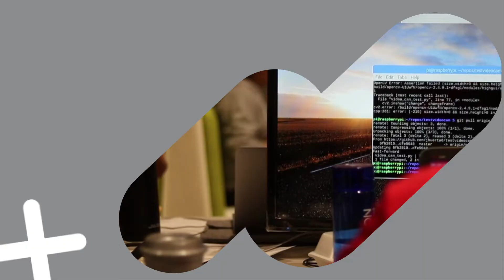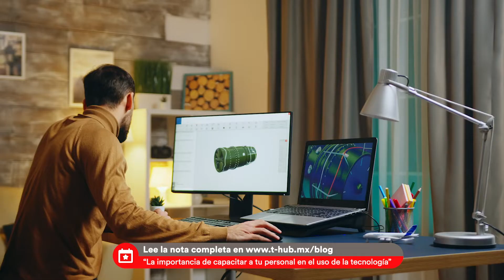HUBupdate | Machine Learning, HUBtalk, Eventos Culturales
En este nuevo episodio Katia Hernández y Rogelio Estrada nos hablan de los eventos más importantes en TechnologyHUB.

Aquí te dejamos los enlaces directos a las notas de nuestro blog

Nota de blog - "Los tres tipos de obsolescencia que debes evitar si deseas mantener tu negocio a flote" por Brenda Ruíz:

Nota de blog - "La importancia de capacita a tu personal en el uso de la tecnología" por Brenda Ruíz:

¡No olvides mencionar a nuestros colaboradores al querer realizar un evento sobre nuestra promoción de marzo!

¡Sigamos ConectandoMentes!